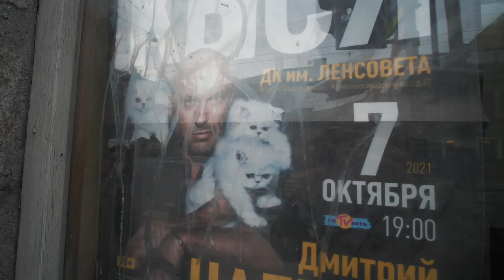instagram: SMM мечты 2021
Сегодня прогулялся с @ms_demidiff и узнал кое-что новое и актуальное про Инстаграм, например (как раз пока он не упал).
Спасибо за позитивный заряд!
В очередной раз поймал себя на мысли, что развиваться надо там, где никогда особо не хотелось, потому что это самое "не хотелось" и "не интересно" и есть Лень-матушка!
И как справедливо заметила @vse_o_socionike (highly recomended content), люди делятся на два типа: те, кому интересно и те, кому "не интересно". Мне очень интересно и спасибо Вам, что терпите эту любознательность в форме этого трэш-шапито-шоу:3

ПОЖАЛСТА!

Уруру:3